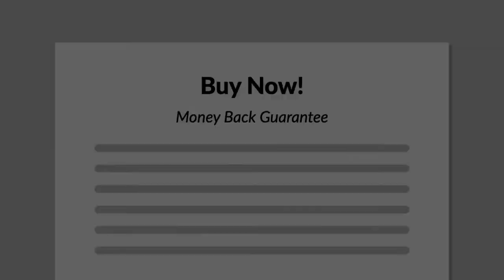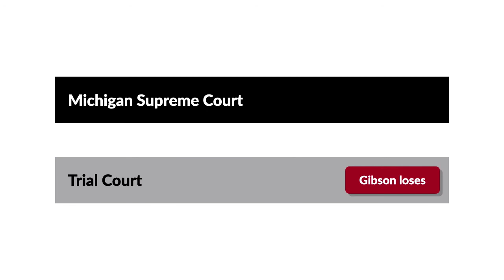Gibson v. Cranage Case Brief Summary | Law Case Explained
Gibson v. Cranage | 39 Mich. 49 (1878)

We often see advertisements that offer buyers a full refund if they’re not completely satisfied. Are such promises enforceable? A century and a half ago, the Michigan Supreme Court considered that question in Gibson versus Cranage.

Thomas Cranage owned a small portrait of his deceased daughter. Jefferson Gibson, an artist, offered to take the small portrait and use it to create an enlarged portrait. Gibson promised that if Cranage wasn’t perfectly satisfied with the enlargement, Cranage wouldn’t have to accept it or pay for it. Cranage accepted Gibson’s offer.

Gibson presented the enlargement to Cranage, who didn’t like it and refused to accept it. Gibson tried to understand Cranage’s objections, but Cranage wasn’t very clear about them. Gibson sent the enlargement to be altered.

The next day, Gibson received a letter from Cranage, repeating that he wasn’t satisfied with the picture, asserting that he didn’t want to look at any further enlargements, and cancelling the order. Gibson nevertheless later returned with a modified portrait, but Cranage wouldn’t even look at it.

Gibson sued Cranage for breach of contract. During the trial, Cranage finally looked at the revised enlargement and again expressed his dissatisfaction with it. The trial court entered judgment for Cranage, and Gibson appealed to the Michigan Supreme Court.

Want more details on this case? Get the rule of law, issues, holding and reasonings, and more case facts

Have Questions about this Case? Submit your questions and get answers from a real attorney